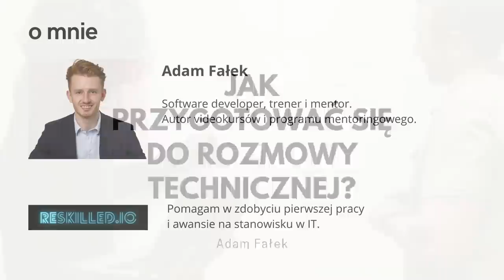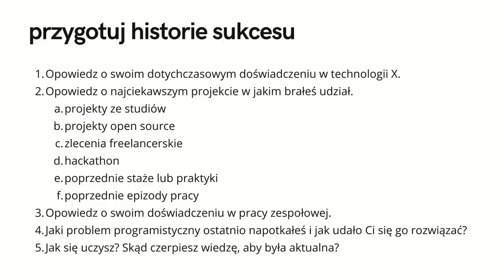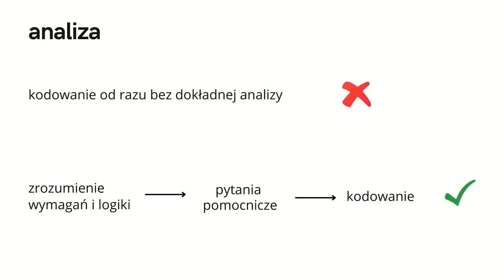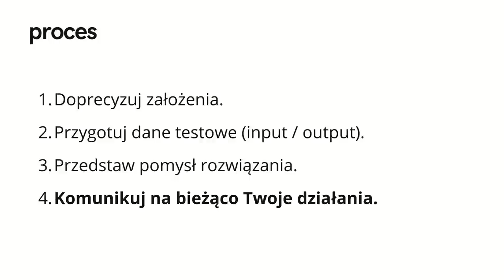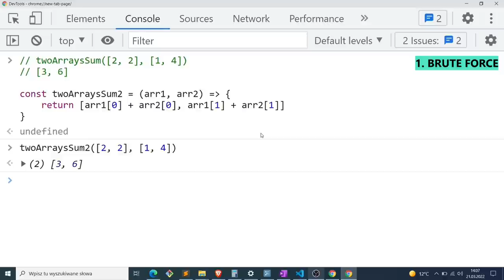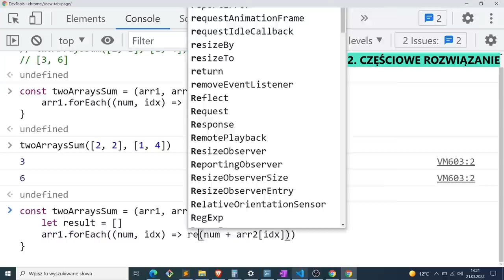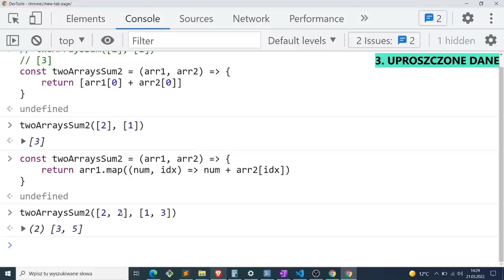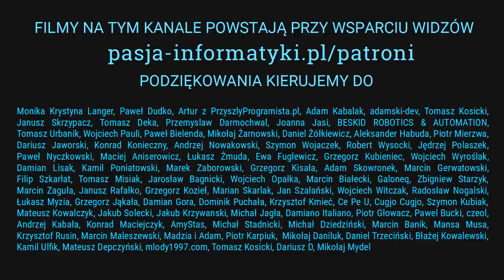Jak przygotować się do rozmowy technicznej?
Tutorial gościnny, w którym Adam Fałek podpowiada jak skutecznie przygotować się do rozmowy technicznej!🎓 Adam zaprasza Was na darmową konsultację z zakresu kariery w IT:

Dziękujemy Adamowi za chęć zrobienia filmu gościnnego! Fajnie, że możemy Wam przedstawić jego inicjatywy!

Jeżeli masz ochotę zobaczyć więcej materiałów na tym kanale w coraz lepszej jakości, to zachęcamy do pozostawienia subskrypcji:

Zachęcamy do odwiedzenia prowadzonych przez nas witryn oraz do polubienia fanpage'a Pasji informatyki na Facebooku - poniżej zestawienie naszych linków: